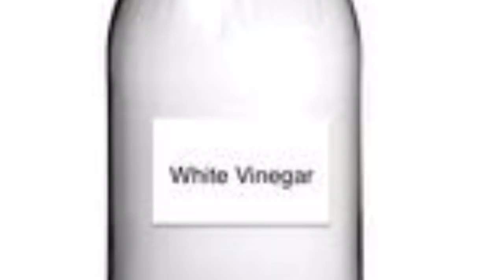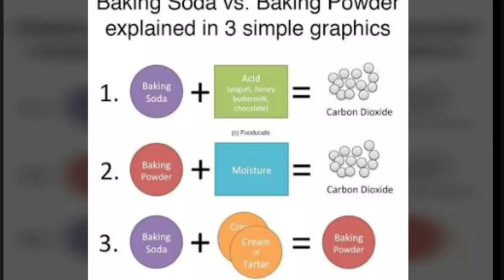जब जानेंगे बेकिंग सोडा और बेकिंग पाउडर में अंतर तो दंग रह जाएँगे ।baking soda vs baking powder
क्या आप जानते हैं की बेकिंग सोडा और बेकिंग पाउडर में क्या अंतर है ।difference between baking soda and baking powder जब जानेंगे बेकिंग सोडा और बेकिंग पाउडर में अंतर तो दंग रह जाएँगे ।baking soda vs baking powder क्या आप जानते हैं की बेकिंग सोडा और बेकिंग पाउडर दो अलग चीज़ें है ।इस विडीओ में मैंने डिटेल में बताया है की बेकिंग सोडा और बेकिंग पाउडर में क्या अंतर है अगर अपनी मेरा ये विडीओ पसंद आता है तो मेरी विडीओ को लाइक करें शेयर करें और चैनल तो सब्स्क्राइब करना ना भूलें ।मेरी दूसरी विडीओज़ देखने के लिए इस लिंक पर क्लिक करें